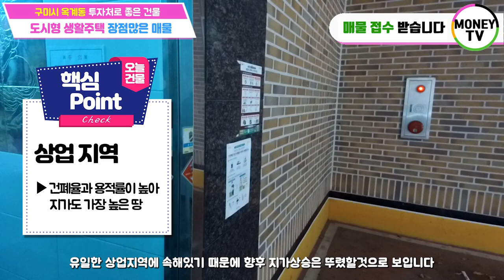♣머니TV[구미원룸매매] 구미 옥계동, 월수입 633만원, 세금절약되는 도시형 생활주택, 아주 괜찮은 매물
◎ 대지면적 : 399.7  ㎡
◎ 연면적    :  796.15  ㎡
◎ 건축물 주용도 :  상가,도시형생활주택
◎ 거래형태 : 매매
◎ 층 수   :  4층
◎ 주 차   :  6대
◎ 승강기   :  없음

● 가구구성 :상가1, 도시형생활주택 18 (총19가구)
● 방/욕실(개수) : 17/18
● 사용승인일자 : 2013년 3월 19일
● 방향 : 남향 (주출입구 기준)
● 입주가능일자 : 매매후 협의

◇ 매 매 가 :  130,000 만원
◇ 융 자 금 :    29,000 만원
◇ 보 증 금 :    24,100 만원
◇ 인 수 가 :    76,900 만원

◆ 총월세 :   633 만원
◆ 월이자 :   169 만원
◆ 순수입 :   464 만원

▶경북 구미시 옥계동

▣ 상호명 : 부동산 넘버원1 공인중개사 사무소
▣ 주소 : 대구 남구 대명동 781-8번지 1층
▣ 대표 공인중개사 : 沈民貞
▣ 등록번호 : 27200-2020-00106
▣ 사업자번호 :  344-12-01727